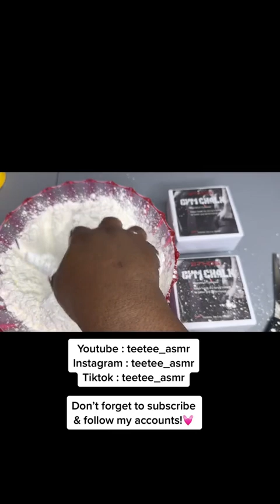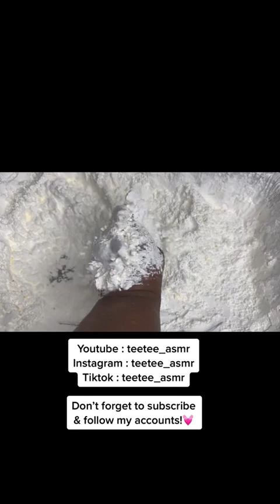SQUEAK ALERT ⚠️⚠️ CORNSTARCH SQUEAKS CORNSTARCH EATING CORNSTARCH ASMR 😆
This video is mainly for my cornstarch lovers . a bunch of my videos in 1 full of ONLY SQUEAKS 💓💓💓😉hope you enjoy!